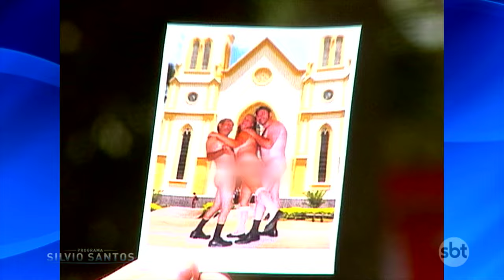Câmera Raio X | Câmeras Escondidas (30/09/20)